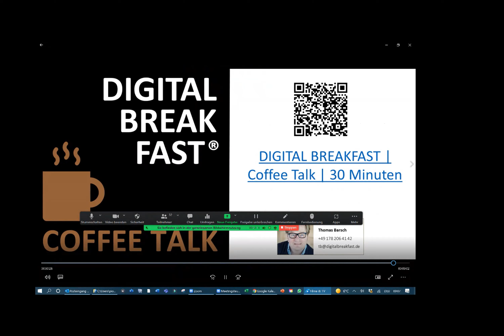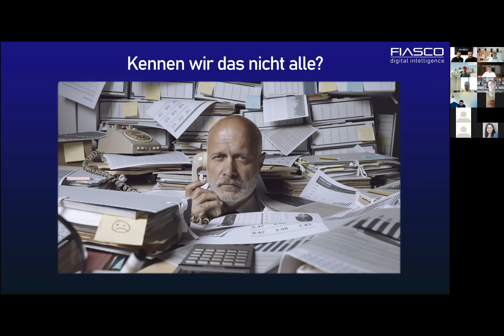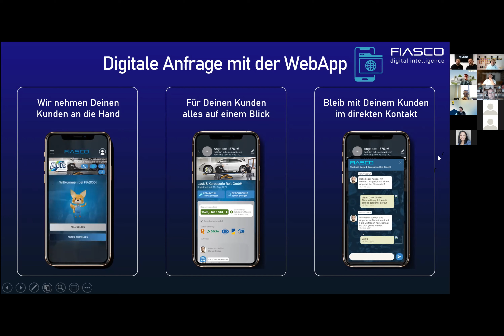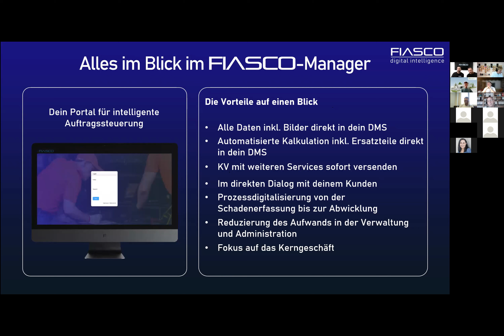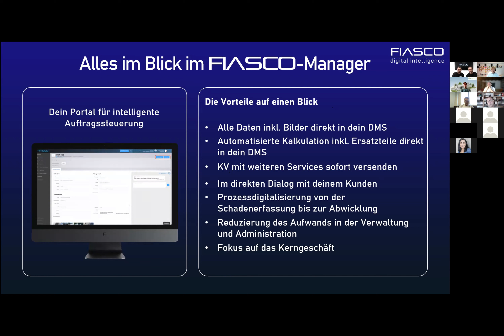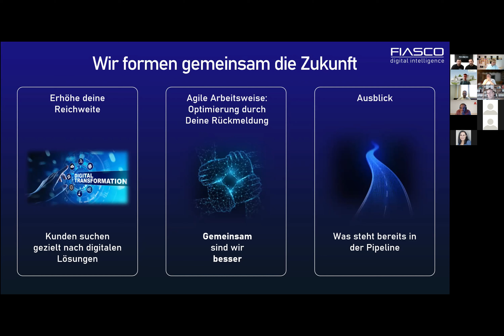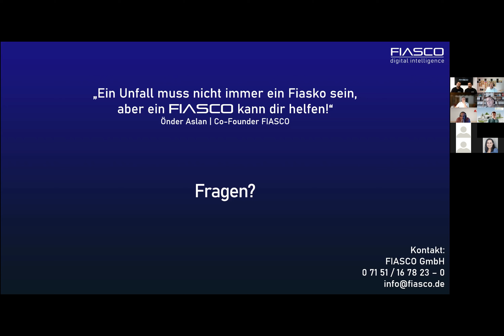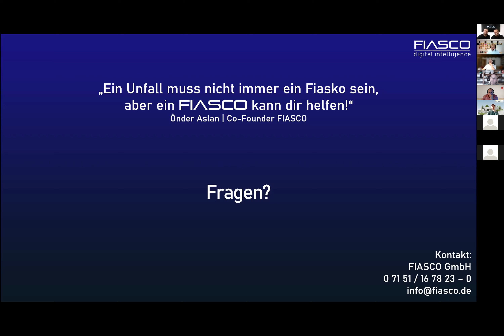AUFZEICHNUNG | "Digitalisierung im Automotive Aftermarket“ mit Önder Aslan und Harun Coşkun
Thema: "Digitalisierung im Automotive Aftermarket"
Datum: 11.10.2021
Schwerpunktthema: Prozessdigitalisierung mit KI im Bereich Fahrzeug-Services
Referenten: Önder Aslan (XING / LINKEDIN) und Harun Coşkun (XING / LINKEDIN) | FIASCO GmbH
Lokation: Online-Gemeinschaftsveranstaltung
Sprache: Deutsch